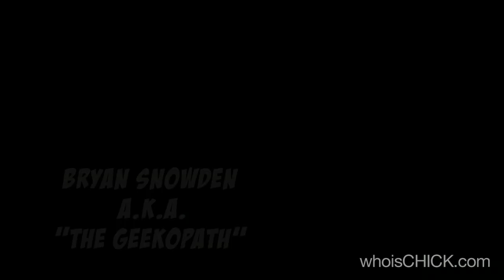Meet The Writers for Season Two of CHICK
Meet the talented writers that make up the writer's room for season two of CHICK.
Ben Paddon, Sandra Payne, Bryan Snowden, Vince Jordan and Kristyne Fetsic.
CHICK Season Two coming soon!